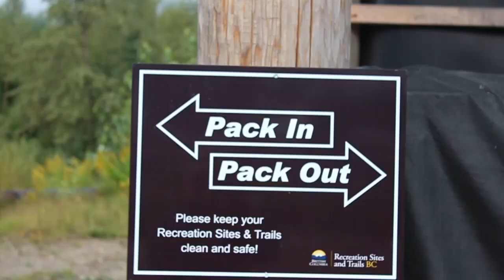Revelstoke Revy Riders Track & Trails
HECKS YEA!! Justin and I went on a spontaneous trip to Revelstoke to rip the infamous Revy Riders Track & Trails, we went with high expectations ! and it sure  exceeded them! even with a night of rain the track was epic! and the trails were wet witch kept you on your toes!!

how about that first song? Canadian artist!!!

be sure to look for  me on facebook at Kyle Hammell vlogs!

and my personal instagram page @Hammell557

Vlogs schedule        once a week! possibly twice because why not!!